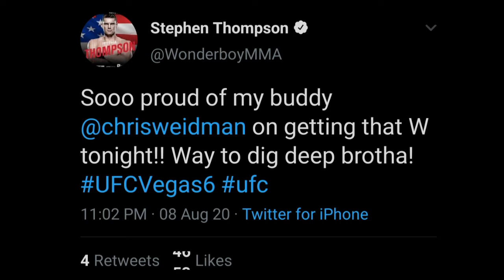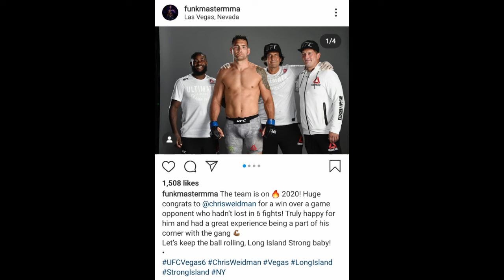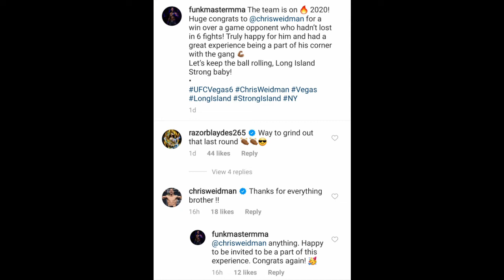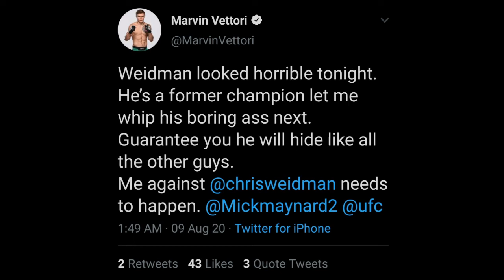UFC Fighters reacts to Chris Weidman defeating Omari Akhmedov via unanimous decision at UFC Vegas 6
Alex Volkanovski, Ben Askren, Dustin Poirier, Dillon Danis, Stephen Thompson, Frankie Edgar and more UFC Fighters reacts to Chris Weidman defeating Omari Akhmedov via unanimous decision at UFC Vegas 6.